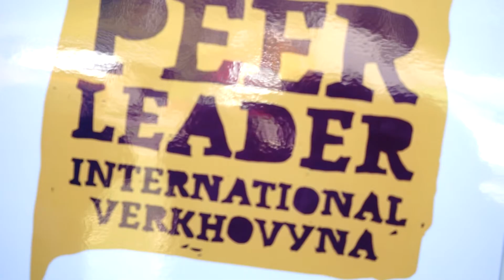Ukraine Aftermovie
Encounter Ukraine/ Germany 2018

Topic: Youth in politics

Peer-Leader-International e.V.